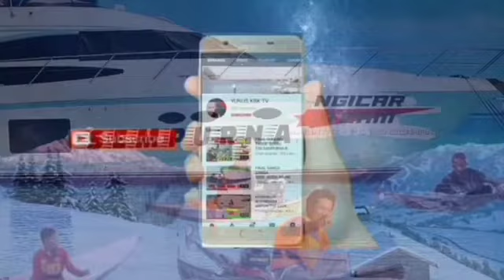INCIDENT BOAT RACING 2021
pada kesempataan kali ini kami coba kupas Tuntas tentang INCIDENT BOAT RACING 2021
baik sampai di sini dulu penjelasaan saya yah .semoga bermenpaat
baik tidak terasa habislah perjumpaan kita saat ini selamat berjumpa kembali di vidio yg akan datang .trima kasih.